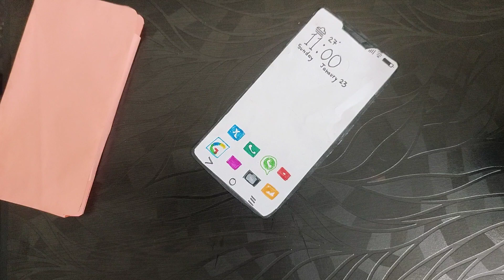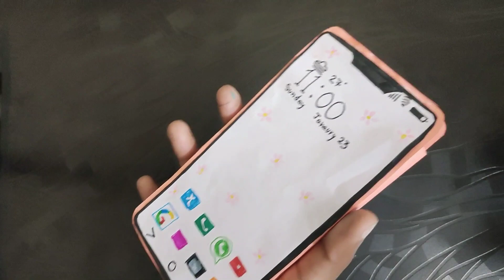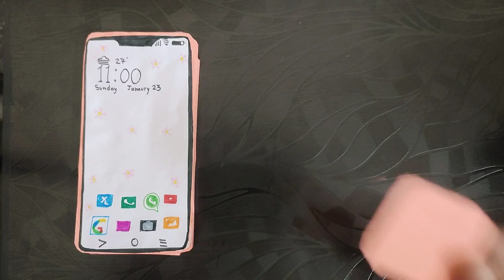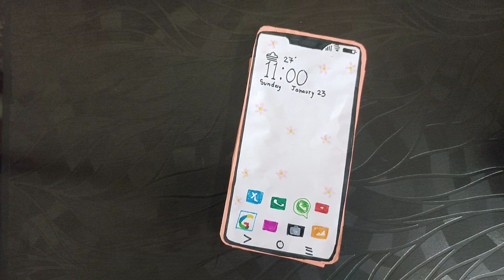How To Make Paper iPhone ll Paper Craft ll Paper Mobile Phone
your Queries-